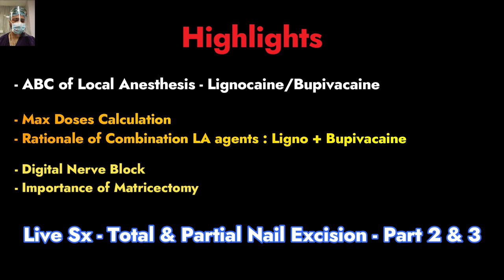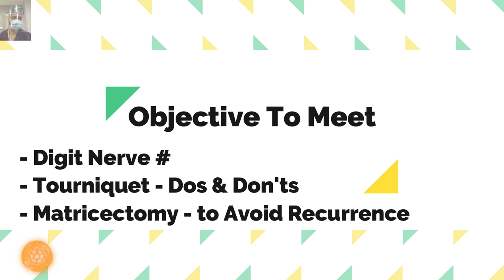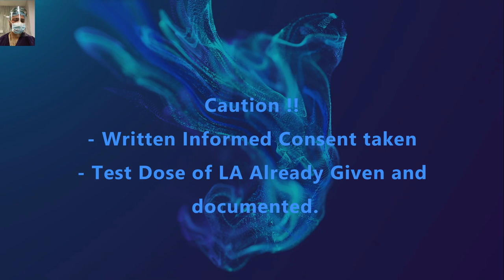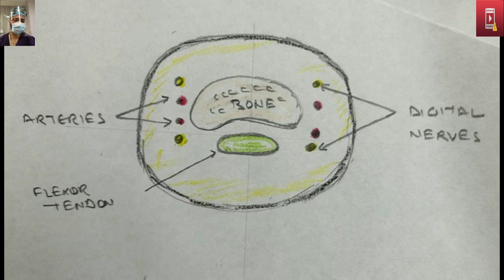How to do Total Nail Excision with Matricectomy (Teaser). IGTN Management Part 2.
Local Anesthesia for Inguinal Hernia Repair Step-by-Step Procedure - From the Lichtenstein Hernia Institute.
Link to download the paper-
Dear friends,
In this video series, we have covered the management of ingrown toenails (IGTN). IGTN is one of the common complaints we encounter in general surgery OPD.
Part 1- we have covered local anaesthesia, i.e., lignocaine and bupivacaine. The maximum dose calculation. This will be a complete guide for trainees, interns and young doctors. How to calculate the doses of lignocaine & bupivacaine and the different formulations available have been covered in detail. This video will be a reasonable guide for trainees.
We have also talked about the anatomical basis of digit nerve block. The aetiology and surgical options available for IGTN have been discussed.
Part 2- We will demonstrate the live surgery, total nail excision and lateral nail fold bed ablation, i.e. matricectomy.  This is one of the techniques with a lesser recurrence rate. We have also demonstrated the digit nerve block and the use of the glove finger as a tourniquet.
Part 3- We will demonstrate the partial nail excision and matricectomy. The whole series will be available on our app and members’ only section on YouTube.
Dear Friends!
Full Videos & Surgery Courses are available on our ‘App’ & are also available in the members-only section on YouTube.
[P.S. – iOS User, Please use ‘ORG’ CODE -     NJOFT

Happy Learning!
Thanks & Regards.
Dr Strange & Team